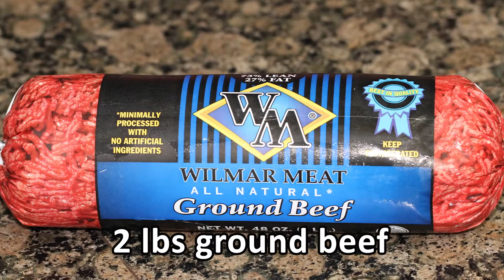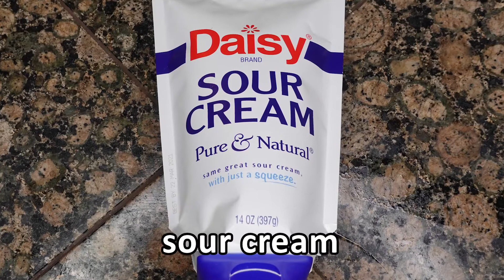Winner BEEF SUPER NACHOS! | How to Cook Supreme Beef Nachos| POTS & PANS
Yummy beef nachos recipe that everyone will love!